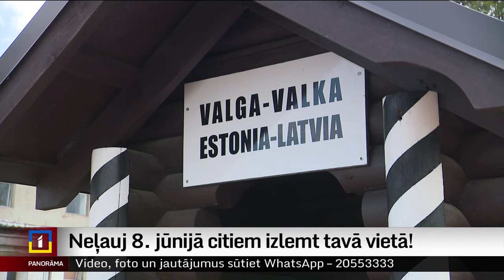Eiropas Parlamenta vēlēšanu kampaņas klipā – arī ģimene no Latvijas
Visās Eiropas Savienības 27 valstīs sākusies informatīvu kampaņu, aicinot 6.–9. jūnijā izdarīt savu izvēli – kurš būs tiesīgs pārstāvēt valsti un tās cilvēkus Eiropas Parlamentā. Latvijā vēlēšanu diena būs 8. jūnijā.

Sekojot karam Ukrainā, saņemot ziņas no Gazas joslas, redzot, kā tiek apspiestas demonstrācijas pasaulē, kampaņas klipā atgādina, ka arī ES seniori piedzīvojuši karu, izsūtījumu un bailes.

Demokrātija un brīvība nav pašsaprotamas lietas, tās jānovērtē. Klipā, ko demonstrēs visās ES dalībvalstīs, būs redzama arī ģimene no Latvijas – vectēvs Aldis Veinbergs ar mazmeitu Lindu.